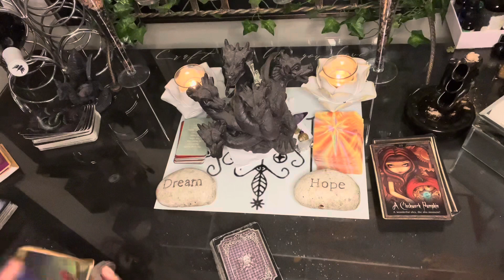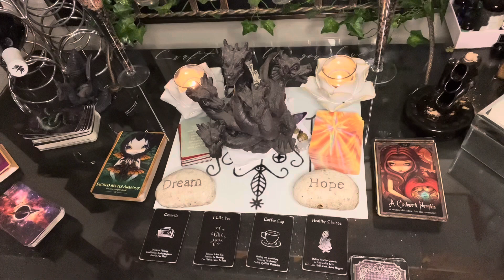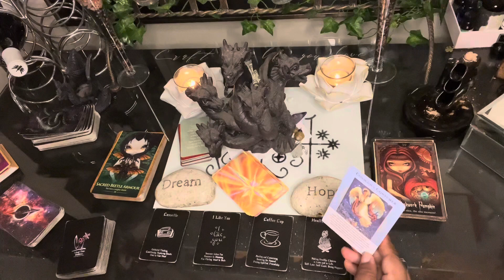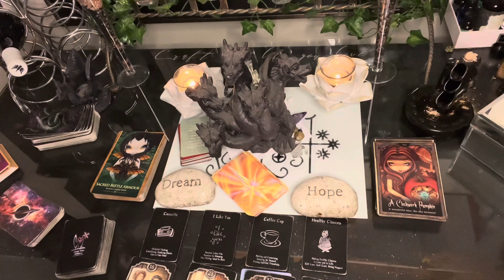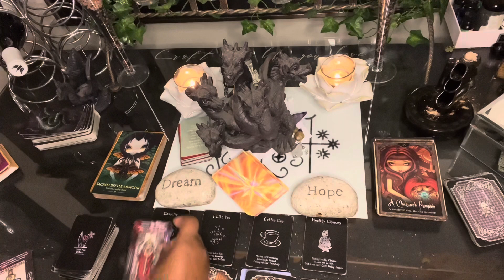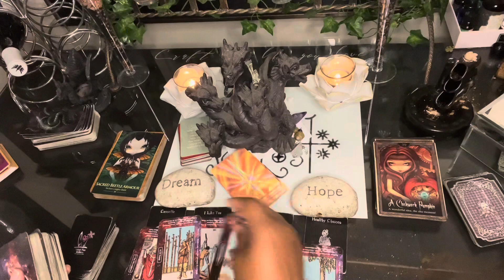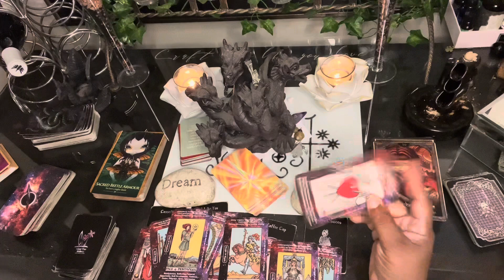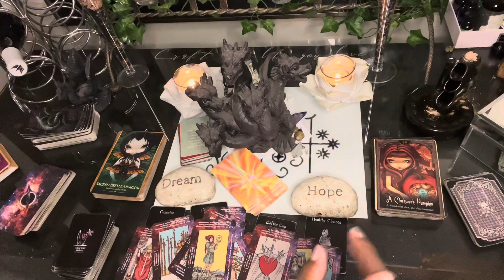Pisces ♓️ They left the Karmic, This person is heading in your direction, scared of what you’ll say